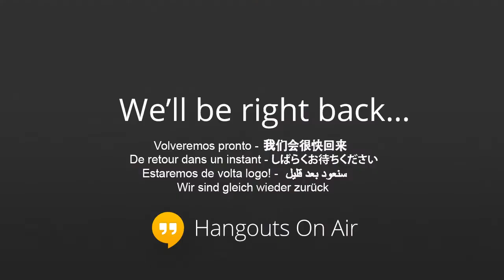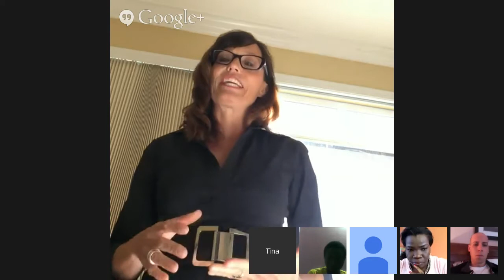The Purpose-Driven Tweet! Making Social Media Work: A Google Hangout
The Discovery Centre will bring together sought-after local and international personal coaches and performance experts who work through social media -- to help professionals, entrepreneurs and others maximize the platforms, both to gain greater understanding of themselves, connect/communicate more effectively and to fully achieve personal and business satisfaction.

You are what you tweet/post on social media. We're hoping you'll trust us on that statement. In recent times, HR managers of top companies have disclosed the importance of social media in the selection process. You may have great grades, but if your tweets say otherwise, you may not get that dream job.

Join us as we expose you to social media strategies that work for professionals. This event is for you if you hope to expand your professional persona across social media, making you become a thought leader in your chosen field.

Event outcomes:

Learn how to maximize social media for professional gains
Learn about which social platform(s) to focus your energy on
Learn how to change your career (and professional Life) a tweet/post at a time
Learn how to leverage social media to increase your reach
You want to connect with thebig fishes in your industry?
If you're a working professional, this event may be the only boost left to transform your career. Why complain social media is not for professionals when hundreds of people are using this same tool to get new jobs, meet your people in their industry, and increase their reputation in their industry. You are next.

Meet our lead facilitator, Mfon Ekpo

Mfon Ekpo is a lawyer and an entrepreneur who also juggles multiple roles as professional negotiator, writer, speaker, coach, singer and songwriter. She is the founder of Premier Pioneers Network (http:// training people in the art of public speaking, writing, negotiation, and ideas generation and implementation since 2006. A staunch advocate of personal development and a firm believer in the limitless possibilities of the human capacity, she is a founding partner of the John Maxwell Team and a Member of the British Institute of International and Comparative Law. She is currently the Director of Strategy at Red Media Africa, and trains young people on humanitarian issues as a school speaker for the British Red Cross.